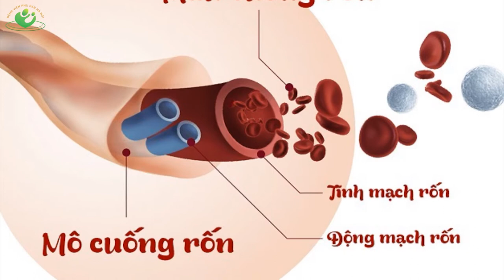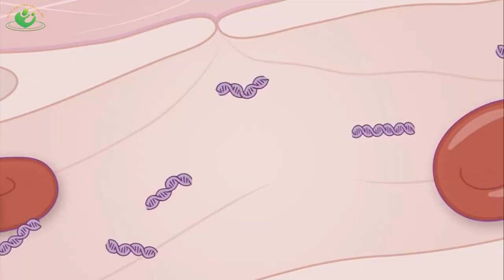Quy trình lưu trữ tế bào gốc từ máu cuống rốn và lợi ích